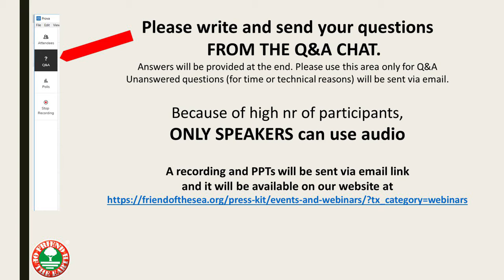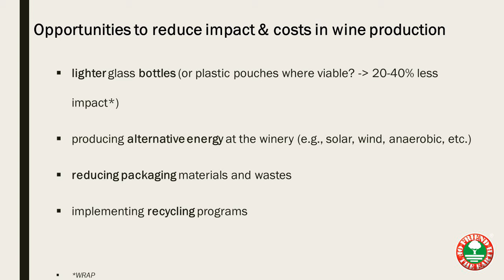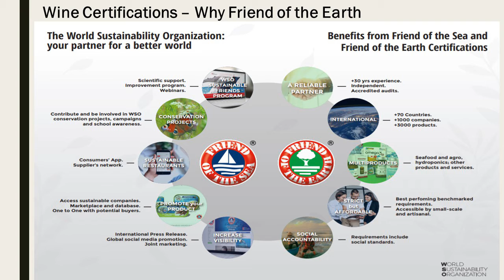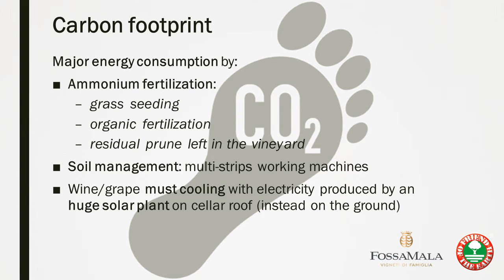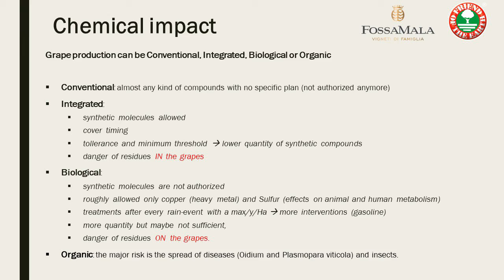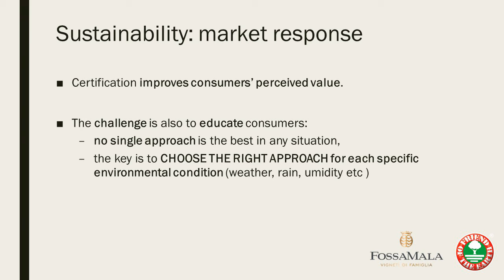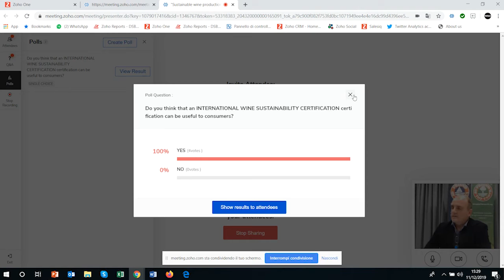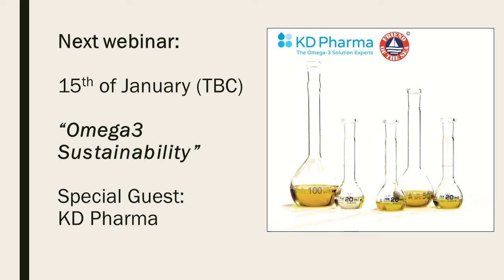WEBINAR: Sustainable Wine production and certification - Friend of the Earth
Sustainable Wine production and certification - Friend of the Earth-WEBINAR
Come and join Friend of the earth